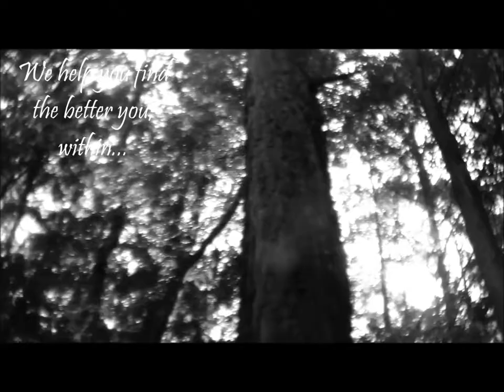Here is a quick overview of plants in nature or in your yard, that you can use to make tea,.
Plants in nature that you can use to make tea ☕ Check out our etsyshop where you can find wildcraft plants and other products!!